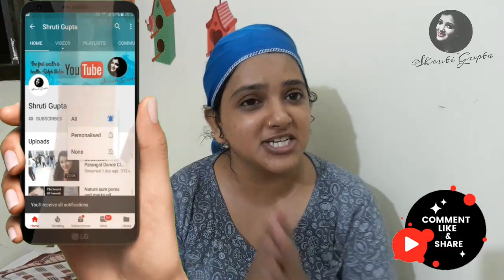दही फेशियल चेहरे पर चमक और गोरानिखार पाने के लिए 💎 Curd Facial for skin Glowing & skin whitening 💥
दही फेशियल चेहरे पर चमक और गोरानिखार पाने के लिए Curd Facial for skin Glowing And skin whitening
Hello friends aaj ki video mein maine aapko bataya hai dahi ka facial jisse aap try jarur krna ye facial skin ko brightening and whitening krta face ki skin me glow lata he skin tan ko dur karta hr agar aap weak me ek time ye dahi wala facial krege na to face ke sare dark shots bhi dur ho jayega ghar me facial karna he to dahi ka facial is summer me sabse best he aap try jarur krna .

shruti gupta